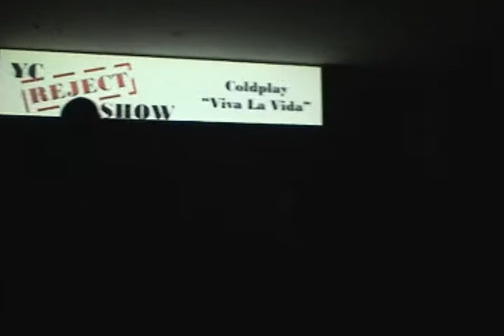Viva La Vida - Reject Night (Acoustic Adaptation)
Since I don't have the chest voice range of Chris Martin, I decided to transcribe the song down a little bit.
Jorge Fernandez (Jorfer88) - Main Singer
Eric Hochhalter - Guitar
Ana Kite - Djembe
Michael Strand - Mandolin